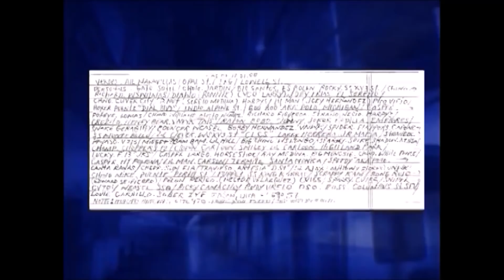Die Geschichte Des Mannes Der Die MEXIKANISCHE MAFIA VERRATEN Hat (Dokumentation)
Die Geschichte Des Mannes Der Die MEXIKANISCHE MAFIA VERRATEN Hat (Dokumentation) - Rene Enriquez.

Rene Enriquez war ein Mann der aus der Mittelschicht stammte. In seiner Jugend war er in einer Gang aktiv und später wurde er dann ein Teil der Mexikanischen Mafia. Es ist allgemein bekannt, dass die Mafia aus Mexico eine der gefährlichsten überhaupt ist.

Rene tat alles um dem Klischee gerecht zu werden. Er stellte seine Loyalität bei der Mafia des Öfteren unter Beweis und so wurde er zu einem Hohen Tier.

In dieser Dokumentation erkläre ich dir den Werdegang von Rene Enriquez der sich dazu entschied mit der Polizei zusammen zu arbeiten um seine alten Brüder bei der Mexikanischen Mafia zu verraten.